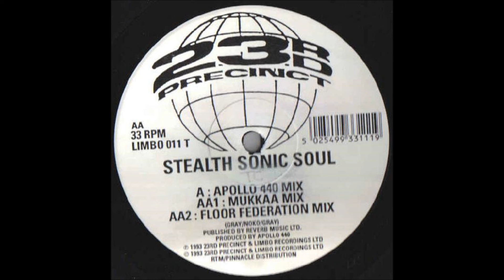Stealth Sonic Soul - Stealth Sonic Soul (Mukkaa Mix)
Label: Limbo Records
Released: 1993
Genre: Electronic
Style: Progressive House, Trance